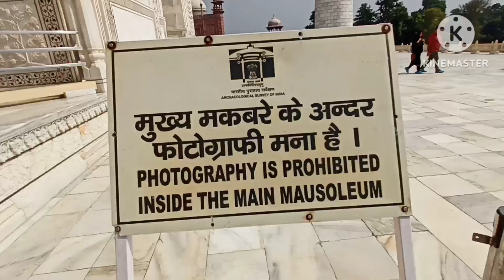তাজ মহল ভ্রমণ